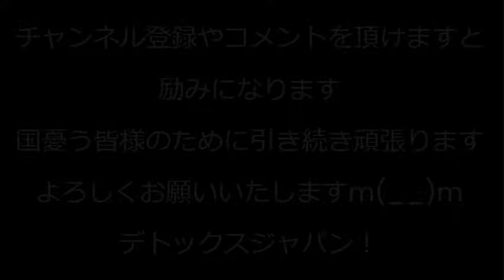自民党清和会の裏金について周知街宣。安倍元総理は裏金を禁じていたが暗〇後すぐに再開された。「安倍派」だったのはたったの8ヶ月間。マスコミや議員らは「清和会」でなく「安倍派の裏金」を連呼で印象操作